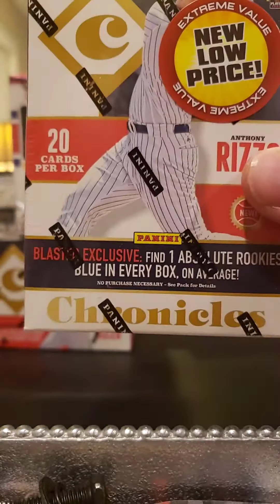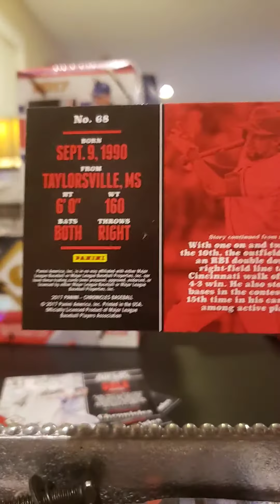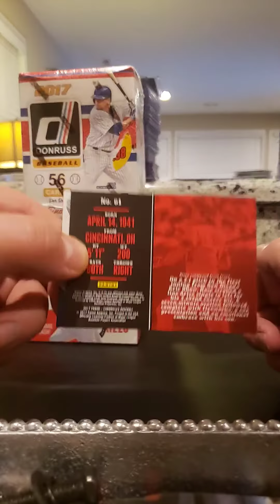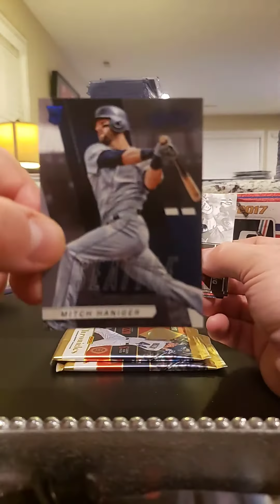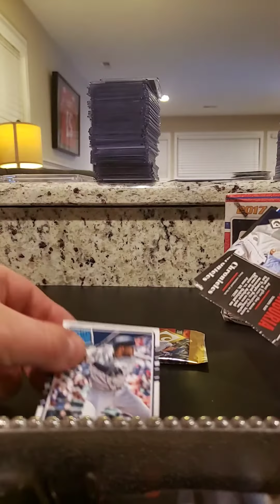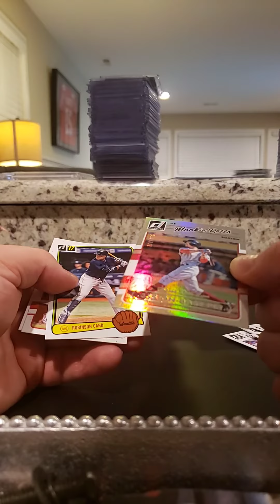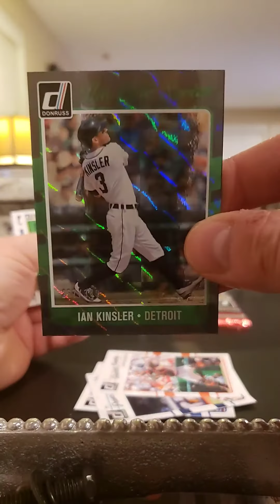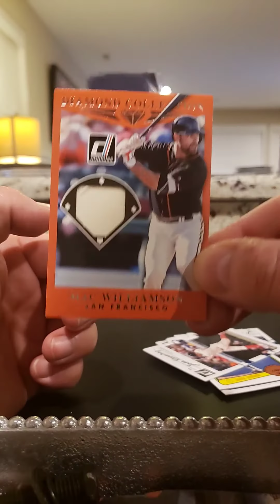Blasters and Blasters Clearance edition!!